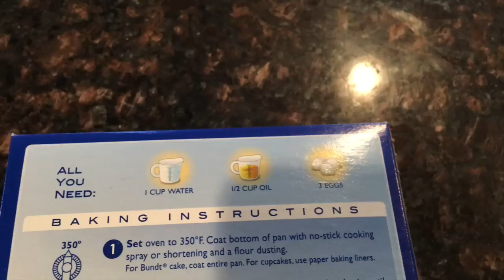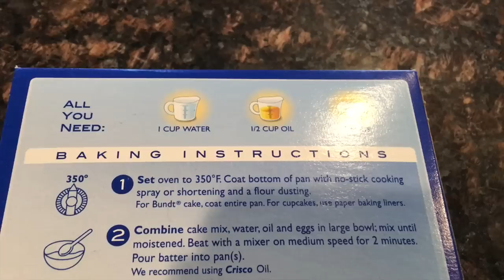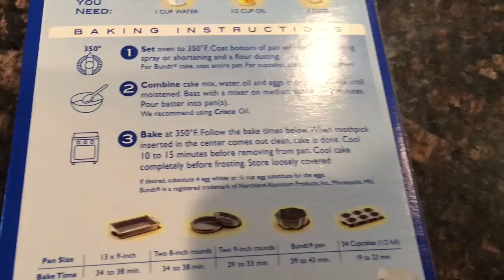BAKED! 2/16/16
Wrestling Amino: MissWWEFan13
Kik: MissWWEFan13

Send your fan mail to:
MissVlogs13